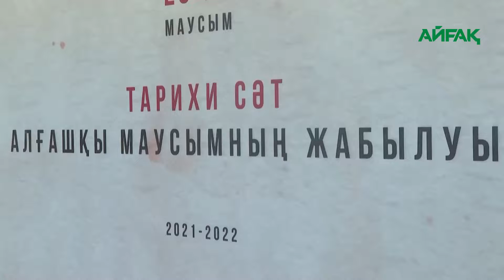27.06.2022 Театр алғашқы маусымды қорытындылады